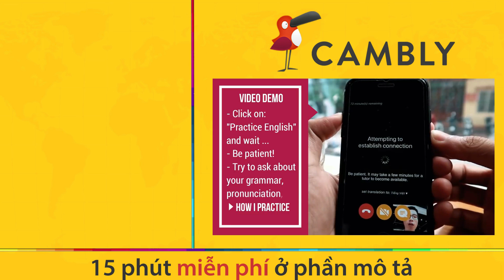TẠI SAO NGƯỜI TÂY THÍCH SỐNG Ở HÀ NỘI? - HỌC TIẾNG ANH ĐƯỜNG PHỐ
Sponsored : Ứng dụng Cambly học tiếng Anh 1 - 1 với người bản xứ đến từ Anh, Úc, Canada,... 24/7
//  Cho WESITE:
//  Cho APP DI ĐỘNG:
Hoặc các bạn có thể nhập code "danghnn" nhận 15 phút miễn phí và nhập code "dang10" để nhận 10% giảm giá các gói khóa học với Cambly nhé! Cảm ơn các bạn rất nhiều!
Các bạn có thể ủng hộ Dang HNN mình :
- Sách + Audio book " GIỎI TIẾNG ANH KHÔNG PHẢI LÀ TẤT CẢ" mua tại đây
# Thông tin nếu bạn quan tâm:
★ MỘT SỐ ĐIỀU KHÁC MUỐN CHIA SẺ VỚI CÁC BẠN ★
ツ NẾU BẠN QUAN TÂM ツ